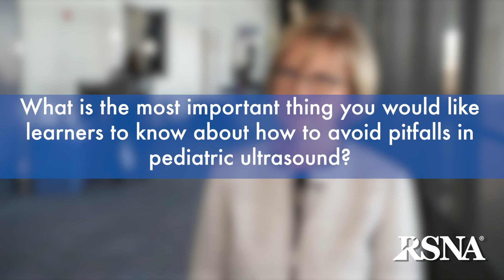Pediatric Ultrasound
Susan D. John, MD discusses Pediatric Ultrasound.